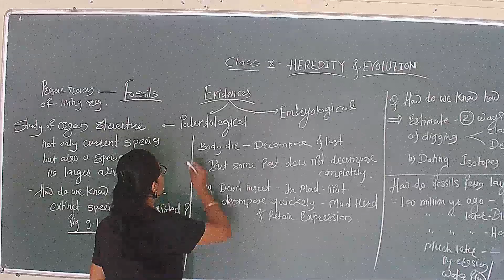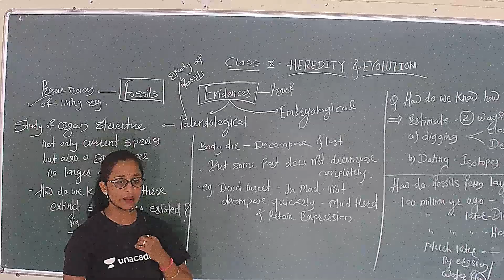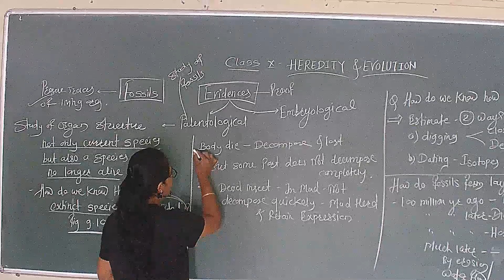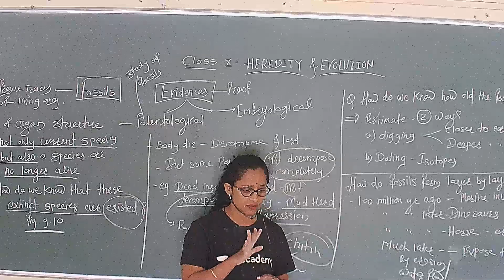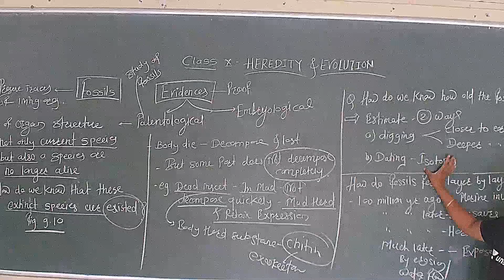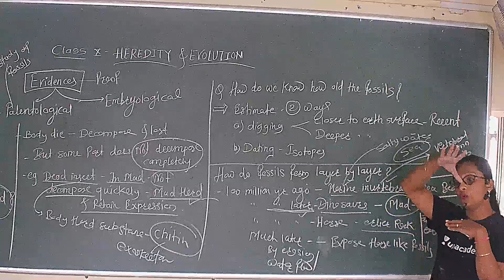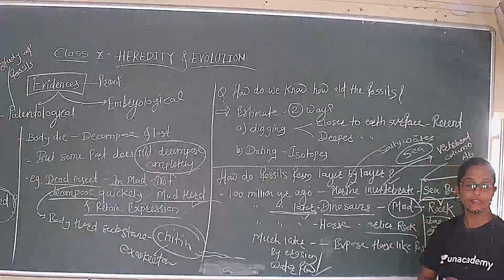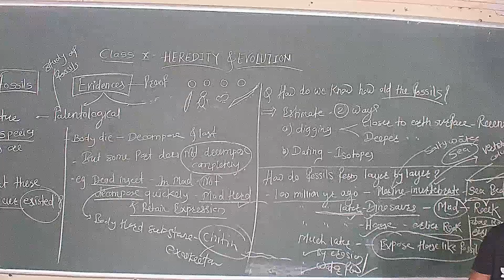Lec 17 Class 10 : Heredity and Evolution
Fossils (Hi Welcome Our Biology Chanel Related To Foundation and NEET (11+12 ) Student For Theory Lecture + NCERT Question + Online Test + Test Video Solution .